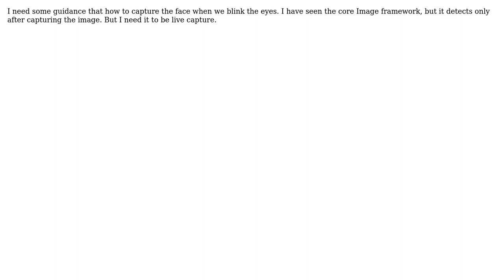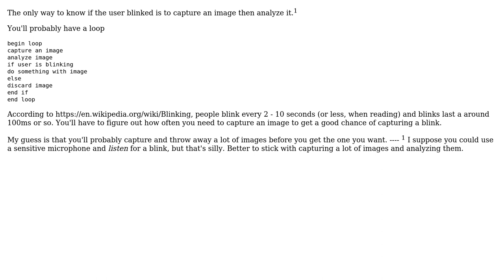Software Engineering: Capture the face when we blink eye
With thanks & praise to God, and with thanks to the many people who have made this project possible! | Content (except music & images) licensed under CC BY-SA | Music | Images & others | With thanks to user kumaraprasad7 user Dan Pichelman and the Stack Exchange Network Trademarks are property of their respective owners. You are responsible for your own actions.